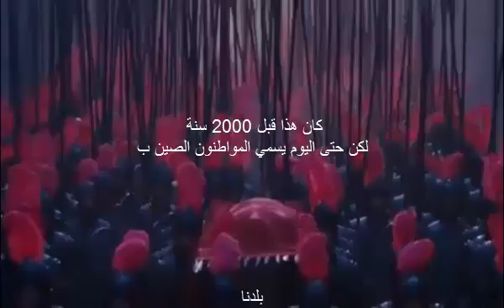فيلم هيرو عربي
لماذا فيلم هيرو حقق اعلى ايرادات لفيلم صيني